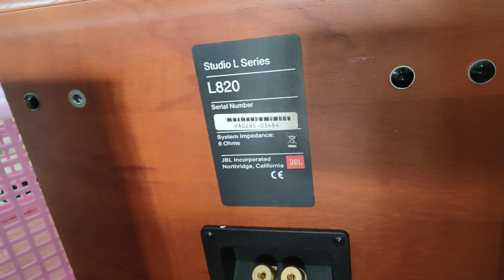JBL L820 GIÁ 7.900 LH 0911169961